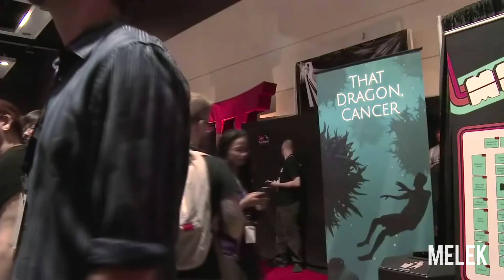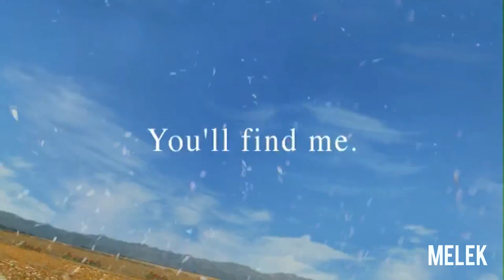Unfair! Diese Spielereihen verdienen viel mehr Anerkennung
Bei manchen Games in es unfair und unterschätzt. Diese Spielereihen verdienen viel mehr Aufmerksamkeit. Diese Spielereihen verdienen viel mehr Aufmerksamkeit.